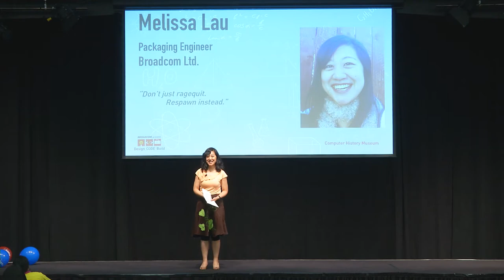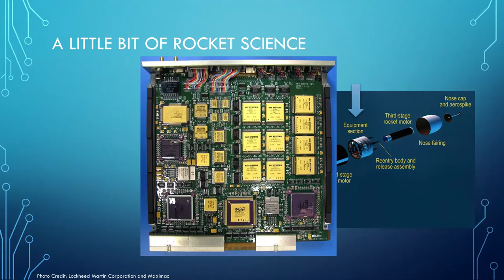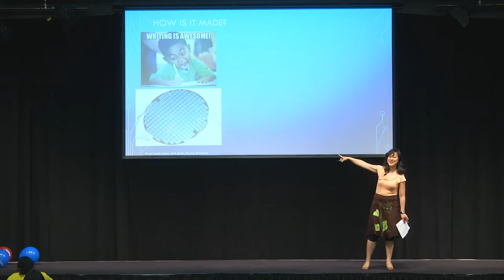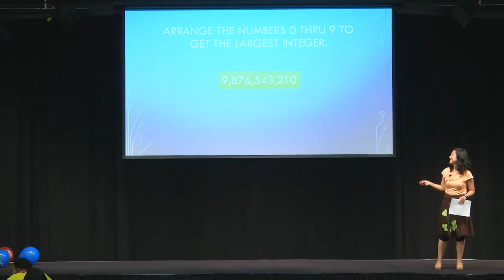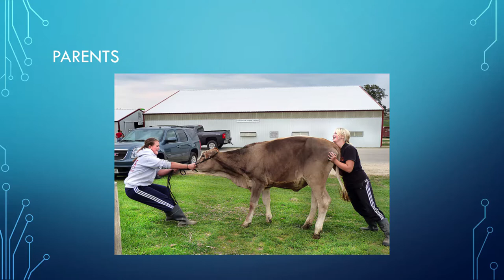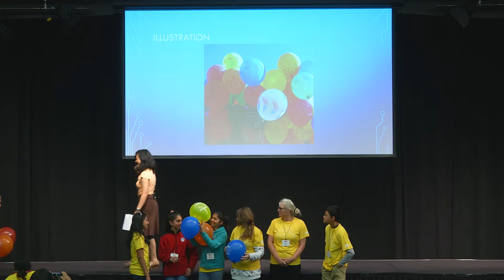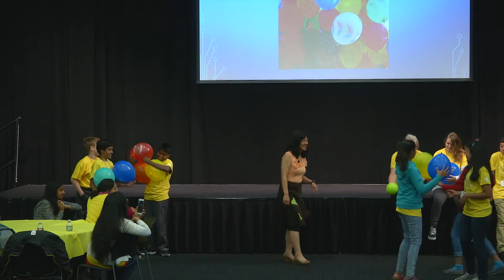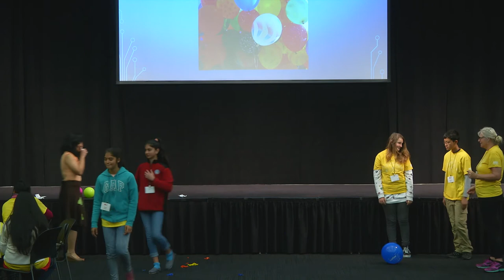Broadcom Presents Design_Code_Build with Rock Star Melissa Lau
Events are supported by tech professionals who act as role models and mentors, including special keynote speakers, or "rock stars," who kick off each event by sharing their personal stories and experiences. In this event Broadcom Presents Design_Code_Build the Computer History Museum welcomes Melissa Lau.